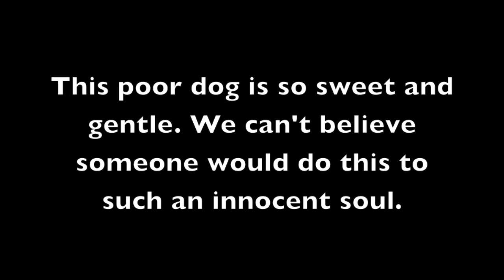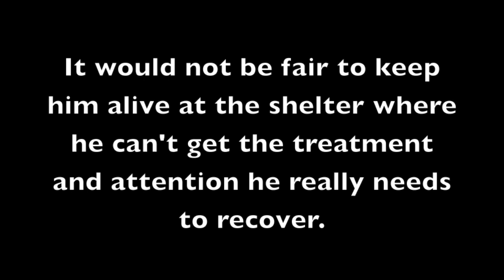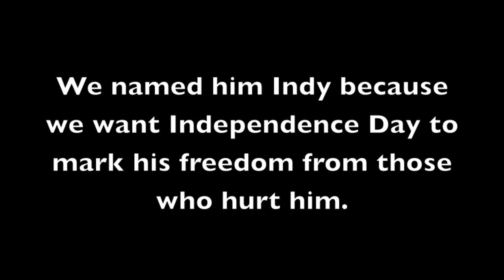Indy the sweet dog with severe burns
WARNING - The images in this video are graphic.
UPDATE: Indy has been adopted by an amazing woman, and is training to become a therapy dog so he can help other burn victims and people who need the special love that he shares with everyone he meets! Follow Indy's new life on his Facebook